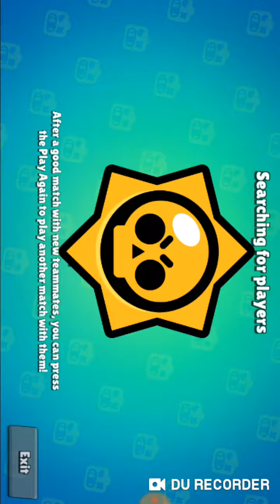Dobili smo novog lika(Brawl stars)